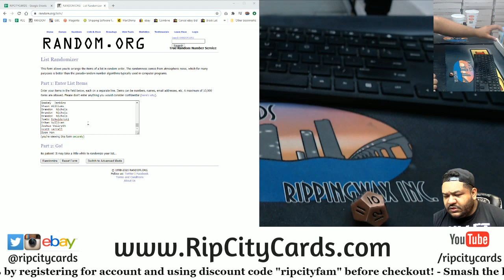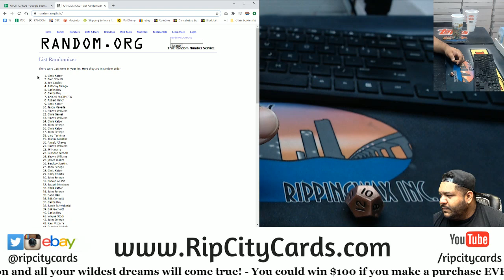$100 Daily Giveaway (10-15)